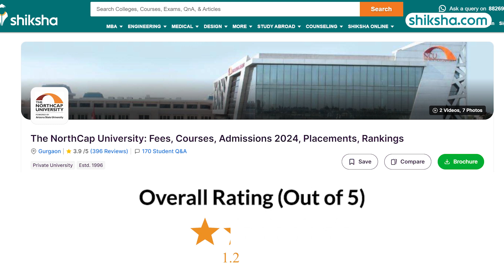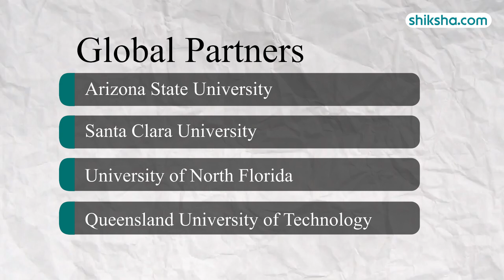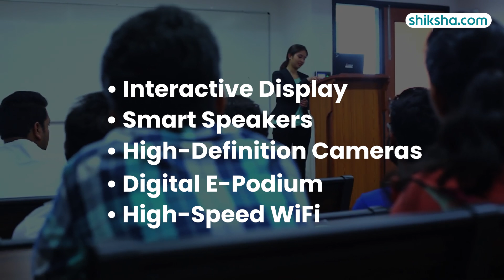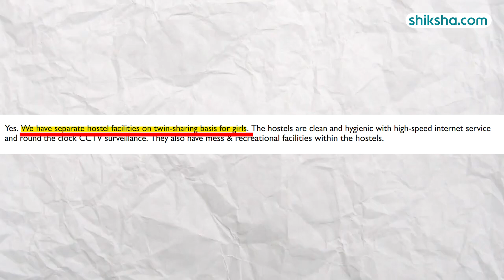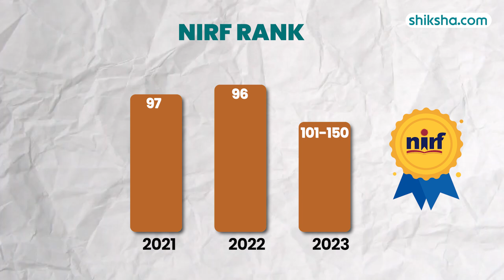The NorthCap University Btech Review | Fees, Admission, Placements, Cutoff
Discover our detailed review of the BTech program at The NorthCap University. Learn about the curriculum, faculty expertise, campus facilities, placement opportunities, and student experiences. Watch this video to find out if The NorthCap University is the right choice for your BTech studies.

0:05 - Overall Rating
0:20 - Placements
1:27 - BTech Specialisations
1:42 - Fees
2:27 - Infrastructure
3:20 - Faculty
3:47 - Campus Life